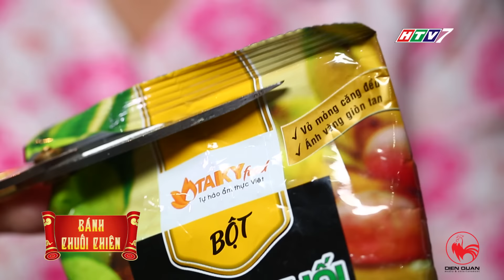Thiên Đường Ẩm Thực - Tập 5 - Bánh Việt đặc sắc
Chương trình được dẫn dắt bởi  Ông Hoàng Hạnh Phúc “chặt chém” Trường Giang.
Thiên Đường Ẩm Thực tập 5 với sự tham gia của Kathy Uyên, Huỳnh Anh, Hoàng Oanh, Nhã Trúc, Hiếu Nguyễn, Đăng Khánh.
Thiên Đường Ẩm Thực – “Ăn không chỉ no mà còn lo cho sức khỏe”